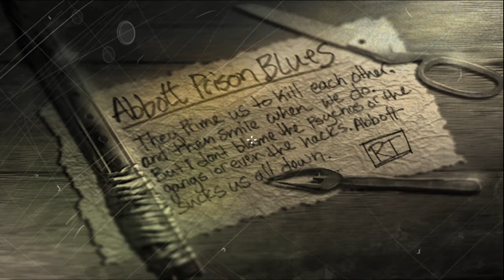The Suffering PS2 (PCSX2) - Mission #4 - Abbott Prison Blues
The Suffering - Mission #4 - Abbott Prison Blues recorded with OBS. And the Difficulty during this Walkthrough is Hard.

 The Suffering centers on the story of Torque, a prisoner on death row for murdering his ex-wife and two children, a crime that he possesses no memory of committing. Shortly after he arrives in Abbot State Penitentiary on Carnate Island, off the coast of Maryland, an earthquake hits the island, resulting in the prison being attacked by unusual supernatural threats. After being freed, Torque attempts to fight his way to freedom while confronting his own personal demons, all while attempting to remember what really happened to his family. The game features three endings which depend on the players' gameplay choices throughout, each of which reveals a different version of the murder of Torque's family.